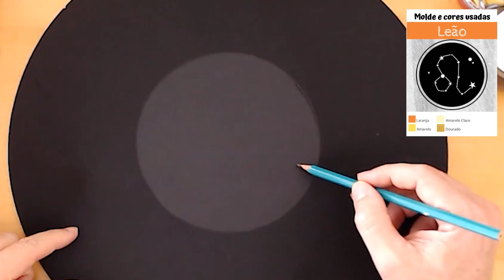💖 Como pintar mandala com pontilhismo mdf 35 cm - Serie Signos: Leão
✨Conheça meu site, se cadastre e recebe os moldes e e-book gratuitamente.

Olá pessoal!
Seguindo com nossa série de signos, hoje vamos falar dos signo de Leão.
Que nos reflete sobre autoestima e nobreza.
Gratidão
Mitchel Barros